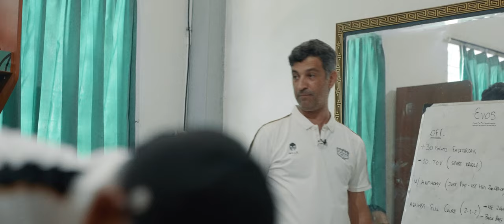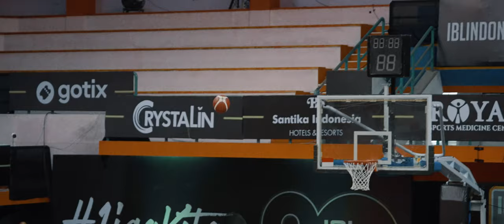ALL ACCESS | KALEB TAMPIL GEMILANG MELAWAN EVOS THUNDER!